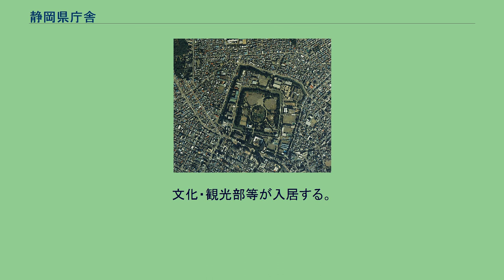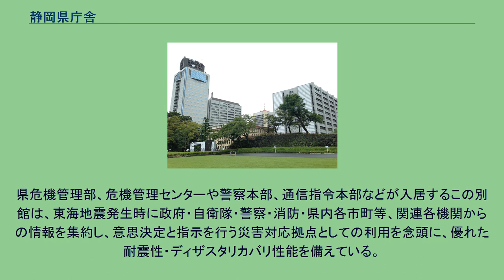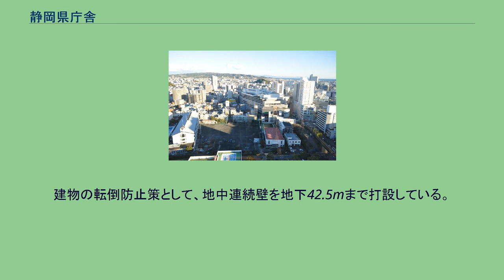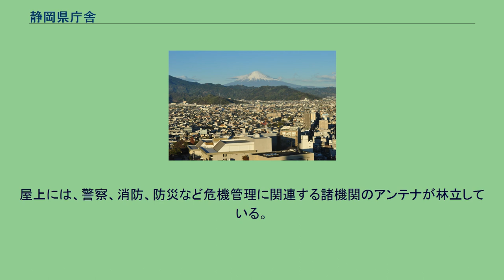静岡県庁舎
静岡県庁 静岡県庁舎の航空写真（1988年撮影）。
国土交通省 国土地理院 地図・空中写真閲覧サービスの空中写真を基に作成 左端が別館、隣が東館、その手前の低い建物が本館。
右端が西館、その斜め奥は静岡市役所静岡庁舎新館である。
静岡県庁舎（しずおかけんちょうしゃ）は、静岡県静岡市葵区追手町に位置する、静岡県の行政機関が入居する建物である。
登録有形文化財。
1937年完成。
地上5階建てで、3階に議場がある。
1934年の懸賞設計当選案（泰井武案）に基づき、静岡市庁舎本館の設計者である中村與資平が実施設計。
コンクリート造りのビルに瓦屋根を載せた帝冠様式とよばれる和洋折衷の建築物で、上から見ると日の形になっている。
地上16階建てで、1970年5月完成、1988年7月に耐震補強及び外装改修工事を実施し、今に至る。
文化・観光部等が入居する。
最上階の16階に食堂・喫茶、15階に託児所、2階に県民サービスセンター・案内所、県民ラウンジや喫茶ぴあ〜がある。
喫茶ぴあ〜は社会福祉法人明光会が運営する障害を持つ人が働く喫茶コーナーで、授産製品展示販売コーナーを併設している。
地上10階地下1階建てで、教育委員会等が入居する。
4階に食堂・喫茶が入り、2階にスルガ銀行県庁支店・キャッシュコーナーがある。
静岡県庁別館は地上21階(エレベーターだと22階までボタン有り)地下2階建てで、地上部鉄骨造、地下部鉄筋コンクリート造である。
高さはアンテナまで含め110メートルほど。
県危機管理部、危機管理センターや警察本部、通信指令本部などが入居するこの別館は、東海地震発生時に政府・自衛隊・警察・消防・県内各市町等、関連各機関からの情報を集約し、意思決定と指示を行う災害対応拠点としての利用を念頭に、優れた耐震性・ディザスタリカバリ性能を備えている。
設計上は、マグニチュード8の大地震が直下で発生することを想定し、地震動70カインでも全く問題ないとされている。
また、建築資材として鉄骨には通常の1.1倍の強度を持つ高強度鋼を採用、骨材の厚みは最大55ミリメートルに達している。
建物の転倒防止策として、地中連続壁を地下42.5mまで打設している。
電気や水道などのライフラインにはフェイルセーフ機構が採用されている。
2ヶ所の異なる変電所から緊急受電設備を2回線敷設するとともに、無停電電源装置や発電機を備えている。
給水系統も二重化され、さらに単独給水設備の井戸が掘られている。
建物内には災害時のエネルギー供給用に10万リットルの重油（およそ3日分）を備蓄しており、災害時における職員の業務継続、および通信システムの無停止運用を可能にしている。
屋上には、警察、消防、防災など危機管理に関連する諸機関のアンテナが林立している。
最上階の21階には展望フロアがあり、事前予約や受付なしに一般の見学が可能である。
ただし、静岡県警察本部が入居しているため、一般的な展望台施設とは異なり、警察官が多数配備されている。
それ以外のフロアはセキュリティ上の観点から完全公開はされていないが、危機管理センターなどは一般公開される場合もある。
他の地方公共団体の職員や議員の視察など見学者も多いが、県外からの来訪者はその威容に驚くことがある。
また、原子力災害の発生時には静岡県浜岡原子力防災センター（オフサイトセンター）と連携して対応を行う。